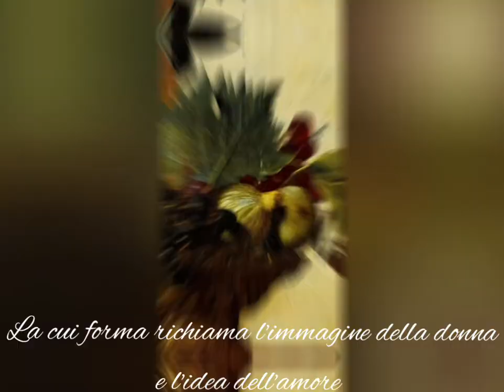"Canestra di frutta" Caravaggio